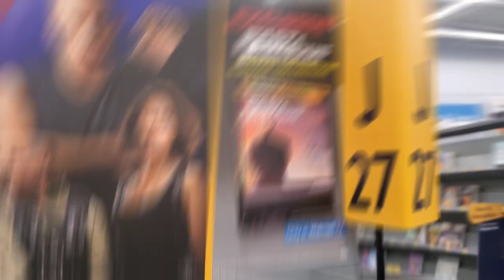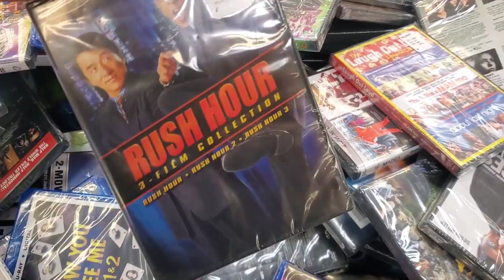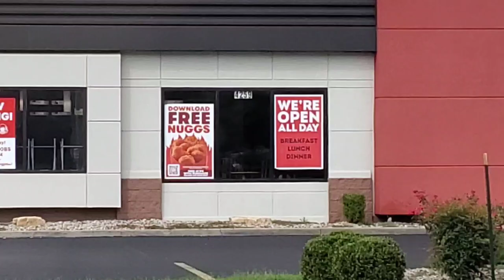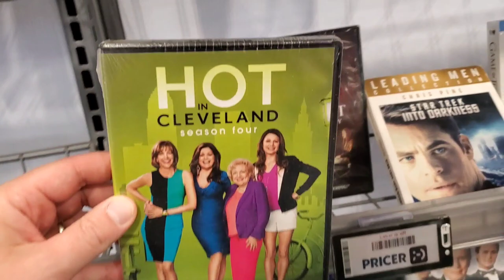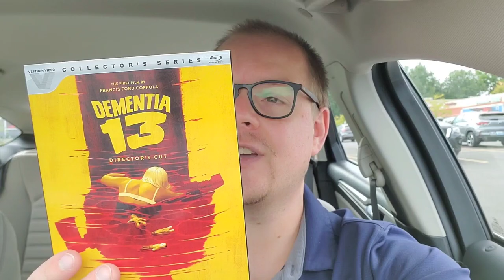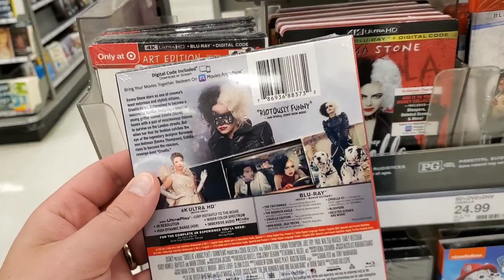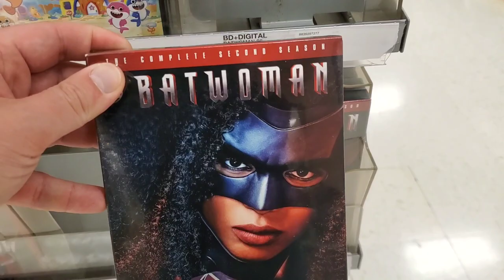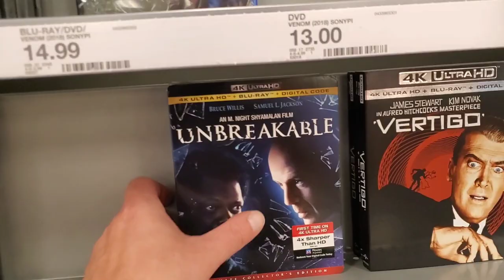BLURAY HUNTING TRIP! | 9/21/21 | Did I Find The "A Clockwork Orange" 4K?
It's time for another exciting, unforgettable journey across the terrain of the physical media world, as I hit up all the usual locations of Target, Best Buy, and Wal-mart to bring you this epic Bluray Hunting Trip with plenty of twists and turns along the way!